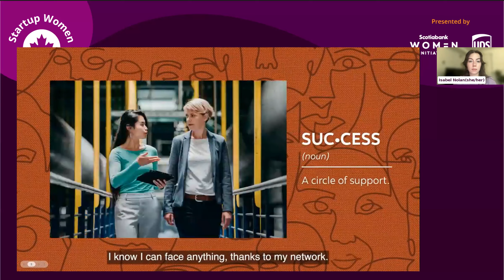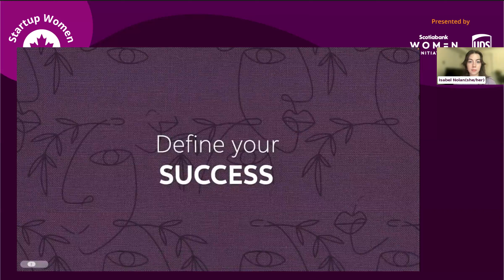Startup Women 2023 | How to Build Customer Trust with a Solid Brand Strategy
This is the second of five webinars Startup Canada will host, as part of the Startup Women 2023 program. These webinars aim to support the business development of women-identifying entrepreneurs and give them the tools and know-how to navigate the early stages of their entrepreneurial journey.

​​ABOUT
This webinar will focus on what goes into building a confident and authentic brand that will stand out from the crowd and earn the trust of your customer base. Discover how to set clear and measurable goals for your brand and the power of harnessing your customers' experience.

​​SPEAKERS
June Findlay: Brand and Social Strategist
Krista Halliday: CEO and Managing Director, Ray Management Group
Maria Scopelliti: MBA, MA, Director, Brand – Export Development Canada

The Startup Women program is powered by Startup Canada, co-presented by The Scotiabank Women Initiative and UPS, and in partnership with EDC and Mastercard and our community of ecosystem partners including North Forge, Invest Ottawa, Women Entrepreneurship Knowledge Hub, The Shepreneur Project, Northumberland Community Futures Development Corporation, Women’s Enterprise Organizations of Canada, BDC, and WEKH.